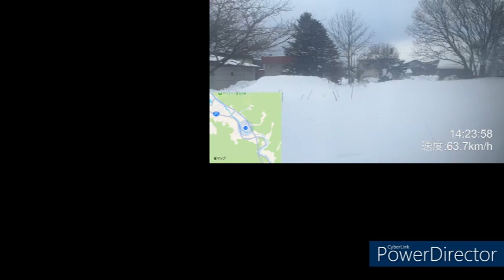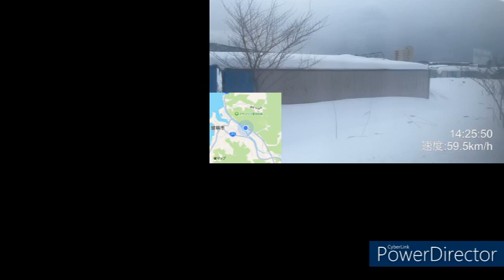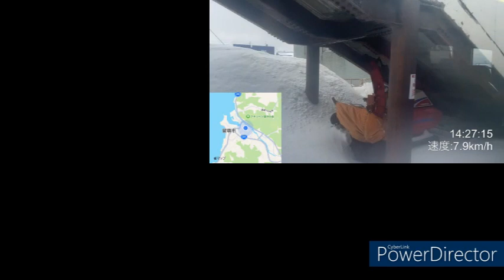留萌本線 深川→留萌間 列車と車、どちらが早いか対決